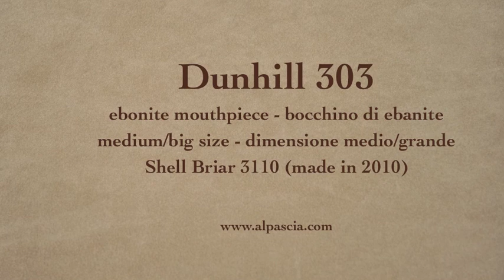pipa Dunhill 303 - smoking pipe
Dunhill Shell Briar 3110 made in 2010